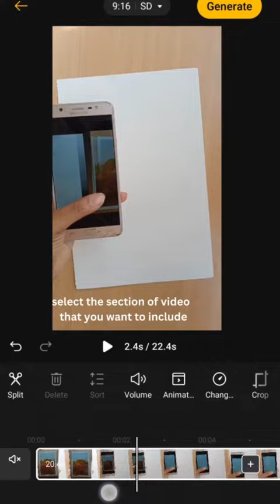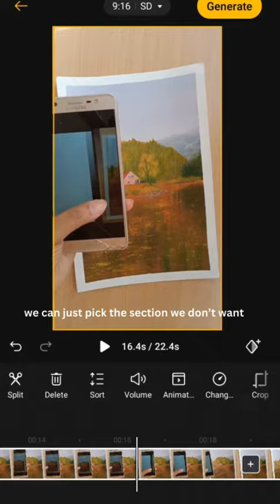How to make Transition video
In this tutorial I show you how I Shoot & Edit my Instagram reels & YouTube Shorts